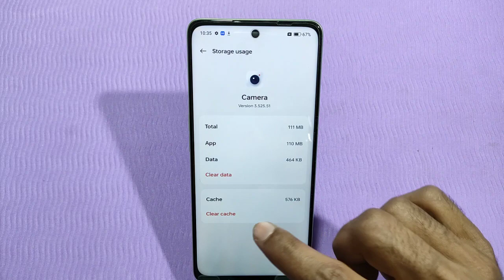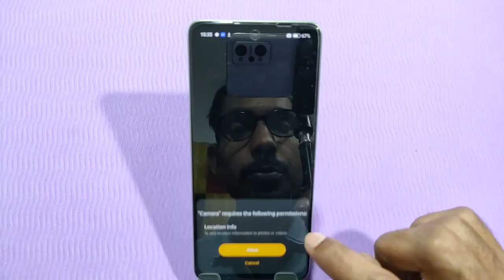Oneplus Nord ce 3 Lite camera reset kaise kare, How to reset Camera in Oneplus Nord ce 3 Lite,